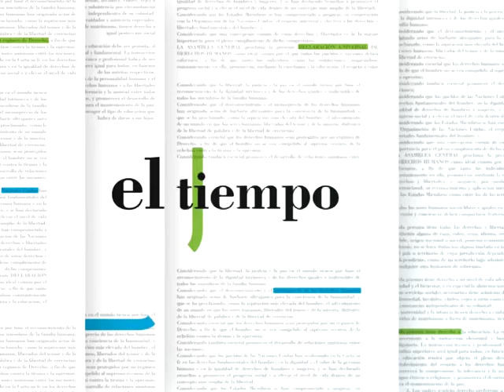El tiempo (Fin de semana)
Pronóstico del tiempo del viernes 6 al domingo 8 de mayo de 2016 realizado por Núbel Cisneros para Televisión Nacional.